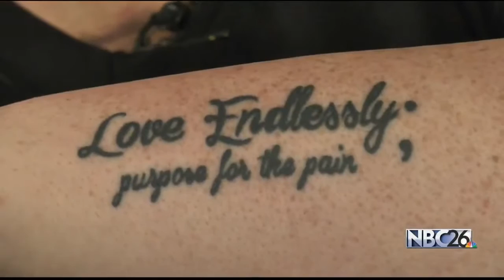Green Bay woman calling for suicide prevention efforts on the Leo Frigo Bridge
GREEN BAY, WI -- As suicide attempts on the Leo Frigo Bridge become a growing concern for some Brown County leaders, one Green Bay woman with an international message of hope is also fighting for a solution.